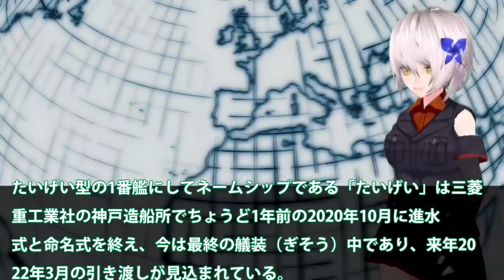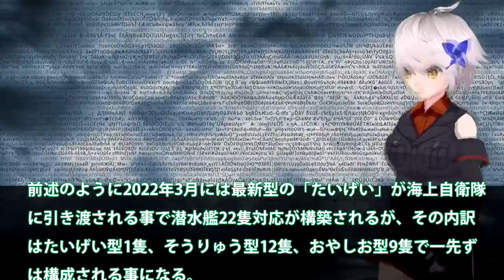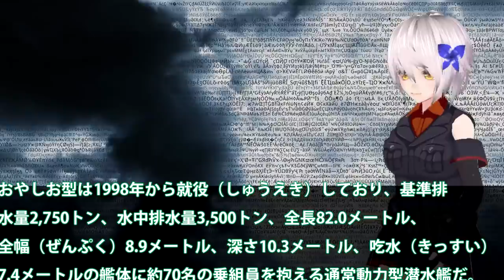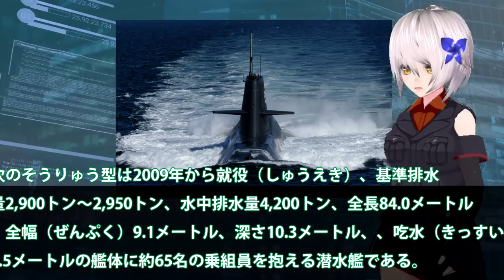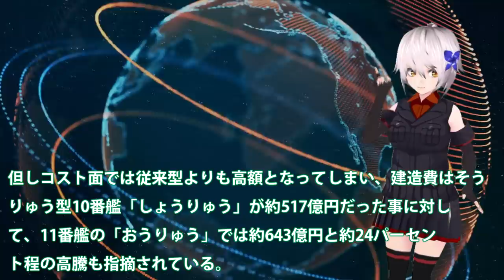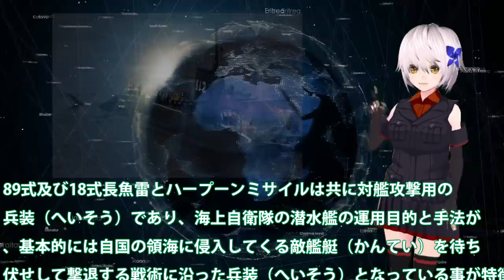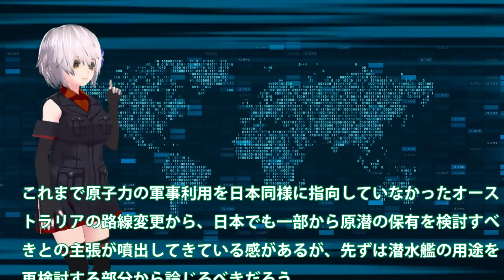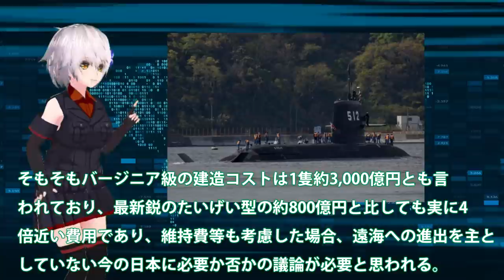中国（涙）海自潜水艦22隻体制へと潜航能力も向上！豪州の原潜よりも日本の通常動力型潜水艦のほうが上か？おやしお型潜水艦でも中国は追いつか・・・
引用・転載「出典：海上自衛隊ホームページ」
引用・転載「出典：航空自衛隊ホームページ」
引用・転載「出典：陸上自衛隊ホームページ」